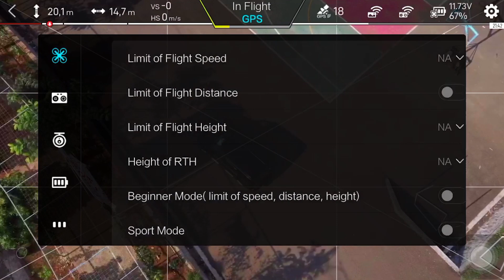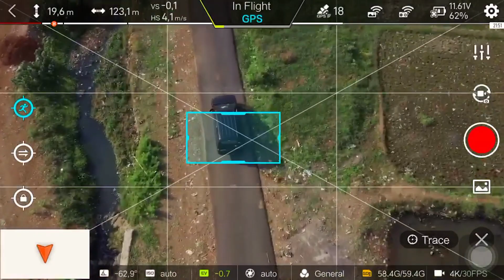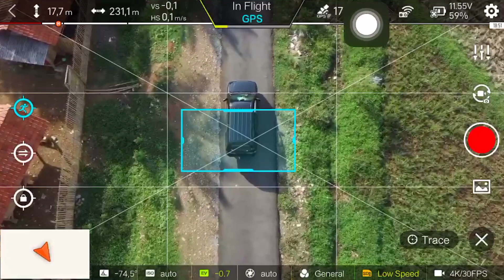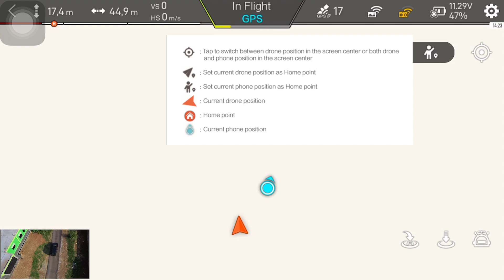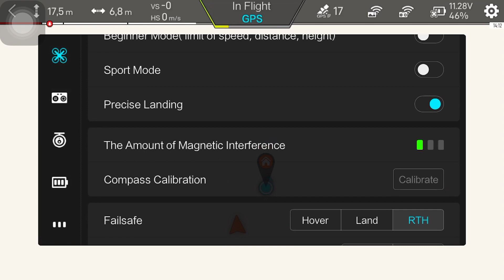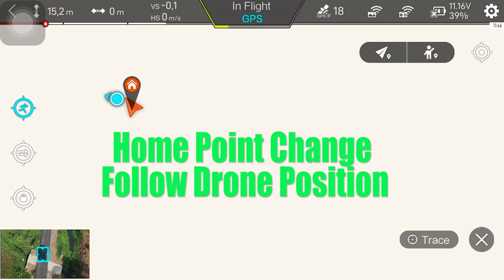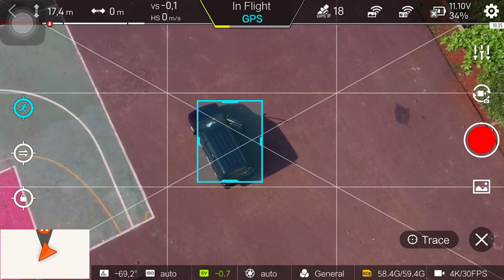Fimi X8 SE: Change Home Point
[ENGLISH]
This video is related to the change home point test menu tutorial on the Fimi X8 SE drone which is done simultaneously with the dynamic change home point update test when running the Intelligent Flight Smart Track mode.

Changing the Home Point is very important because when we fly the drone and then our position (Remote Control) changes far from where we were when the drone was first flown (initial position), if we do Return To Home (RTH) then the drone will back to the initial position when the drone was first flown, therefore changing the Home Point to the last point (our last or current position) will make the RTH run properly.

[INDONESIA]
Video ini terkait dengan tutorial test menu change home point pada drone Fimi X8 SE yang dilakukan sekaligus dengan test update dynamic change home point pada saat menjalankan mode Intelligent Flight Smart Track.

Melakukan perubahan Home Point sangat penting karena pada saat kita menerbangkan drone dan kemudian posisi kita (Remot Kontrol) berubah yang jauh dari posisi kita pada saat pertama kali drone di terbangkan (posisi awal), apabila kita melakukan Return To Home (RTH) maka drone akan balik ke posisi awal saat pertama kali drone di terbangkan, oleh karena itu melakukan perubahan Home Point ke titik terahir (posisi kita terahir atau saat ini) akan menjadikan RTH berjalan dengan benar.